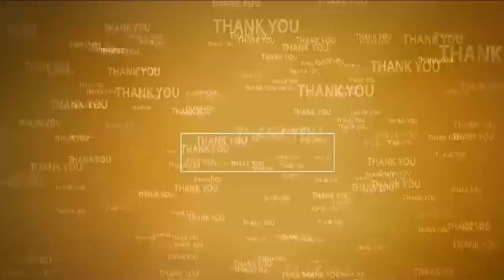వైభ‌వంగా వ‌ర‌ల‌క్ష్మి వ్ర‌తం | Varalakshmi Vratham | Chengalamma Temple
- సూళ్లూరుపేట చెంగాళ‌మ్మ ఆల‌యంలో నిజ శ్రావ‌ణ మాసం పూజ‌లు